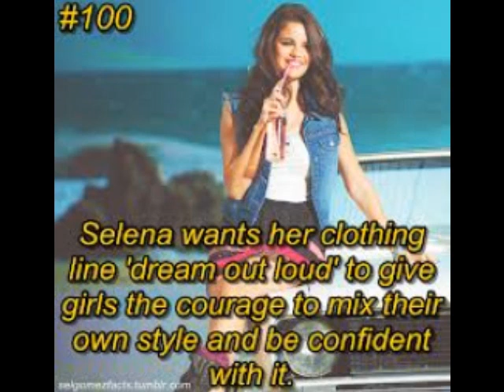Selena Gomez Facts & Pics.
selly gomez facts and pics.